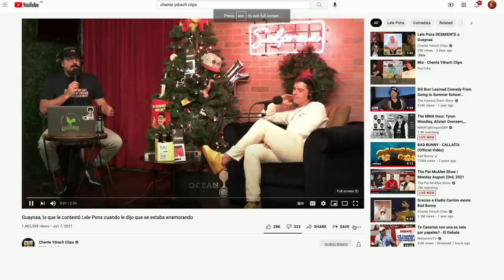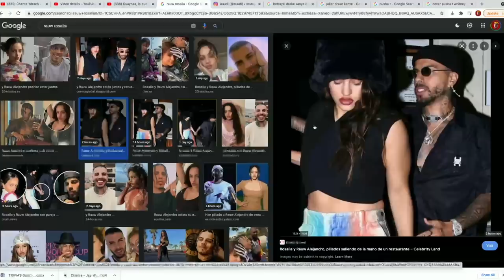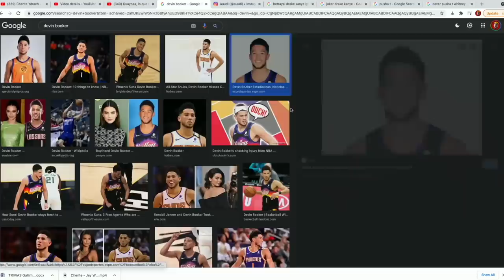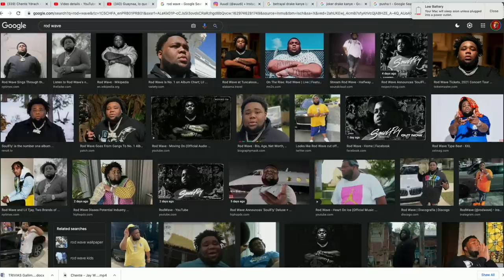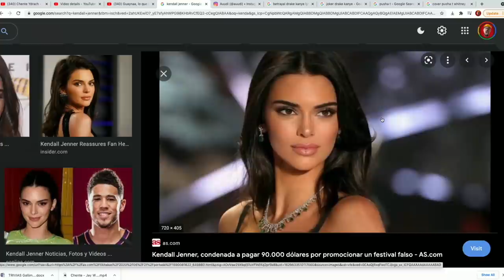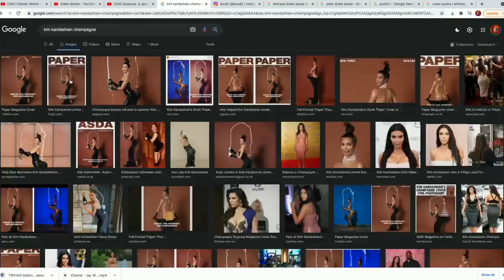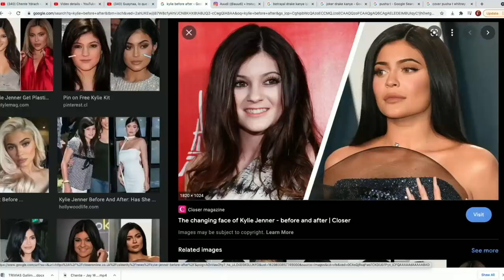¿Cuál es la mejor pareja del género? - AdriFilo ❤️❤️❤️